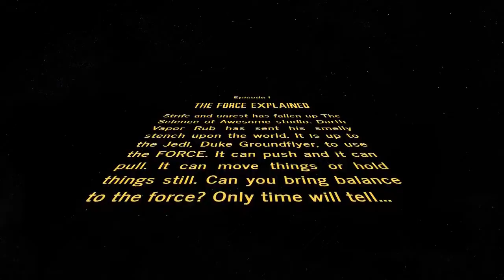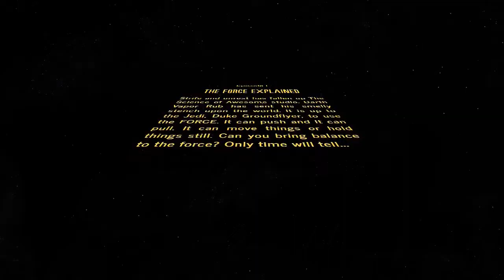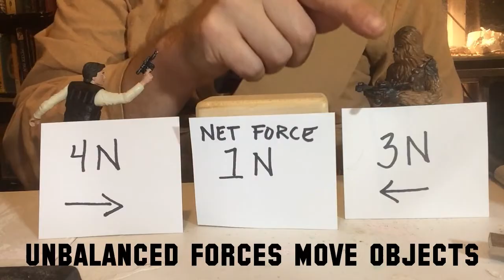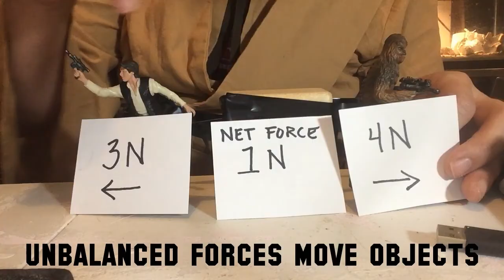May the Force Be With You - Unbalanced Forces vs. Balanced Forces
Mr. C.  explains unbalanced and balanced forces.

Check  out thescienceofawesome.com for great science videos.